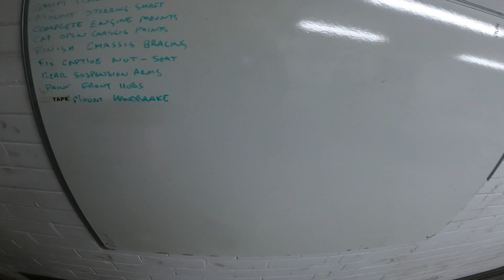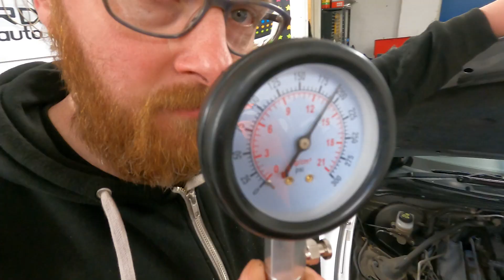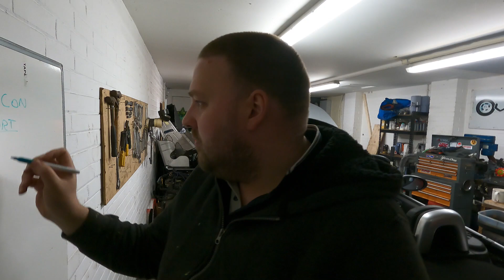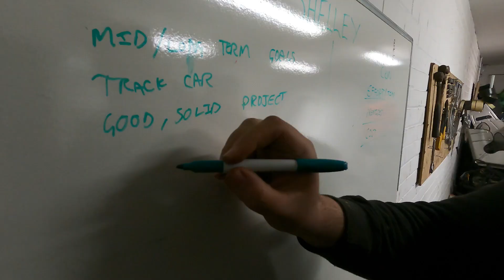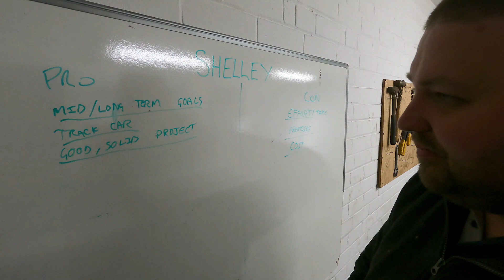Mazda MX5 NC Project Car! (PROJECT SHELLEY) Part 1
Its time for a new project! Spurred on from using an MX5 donor for the Locost build, its time to see if the same gains can be made by looking to a newer model MX5 and building a track car from it! The only issue is, have we bought the best one??